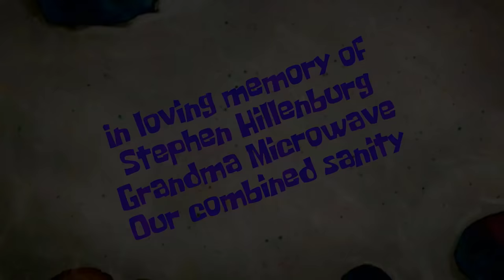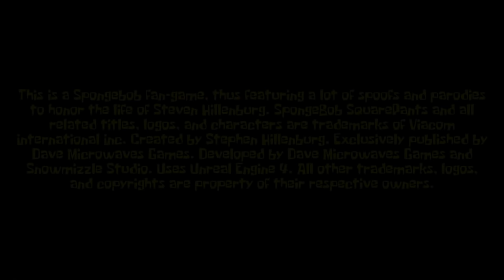Around The Clock at Bikini Bottom Private Demo Gameplay Playthrough Part1 (Glove world)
Thanks to Dave Microwaves and Padre Snowmizzle for letting me try out the demo for Around the Clock at Bikini Bottom!